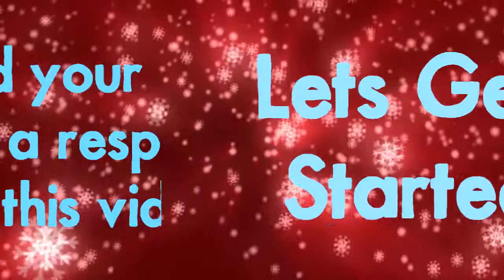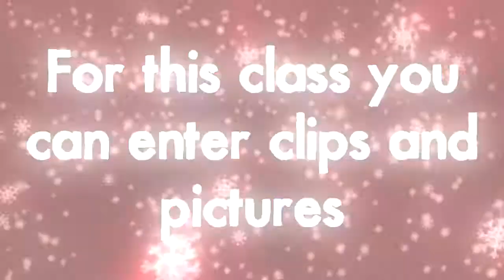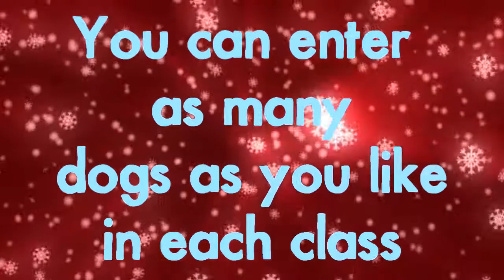2011 Dog Agility Christmas Competition! (Closed)